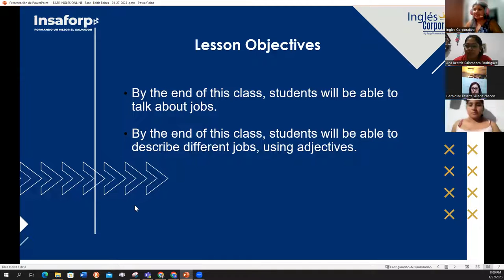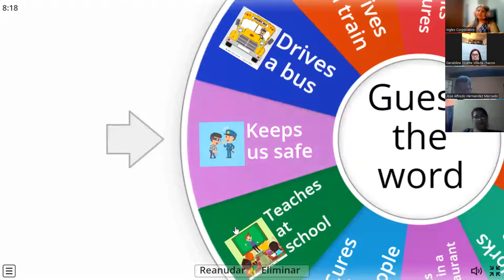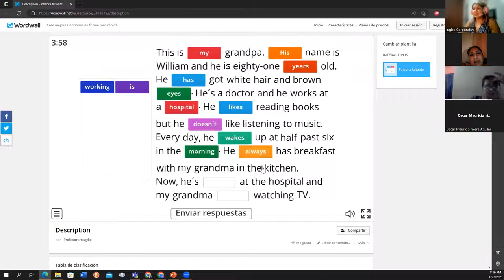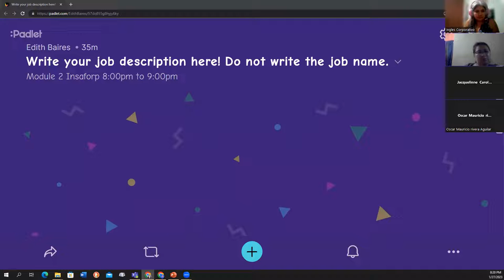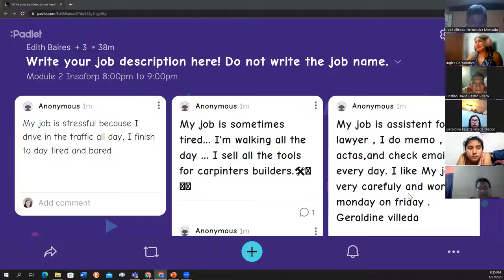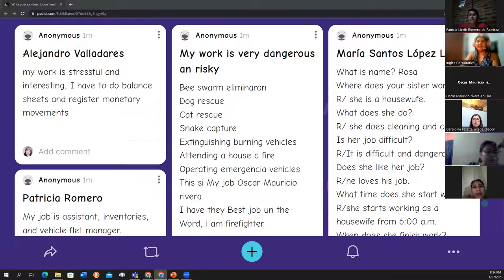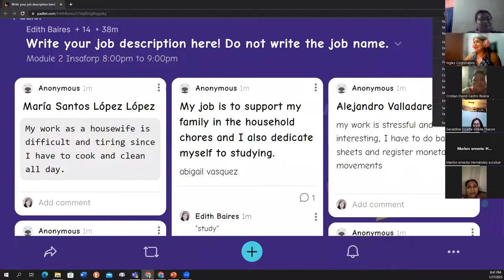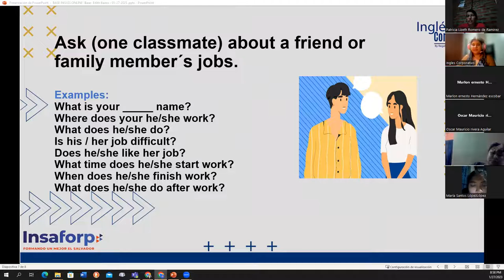8-27-01-2023-FI-REGAL-94-Baires-Making questions about jobs and occupations